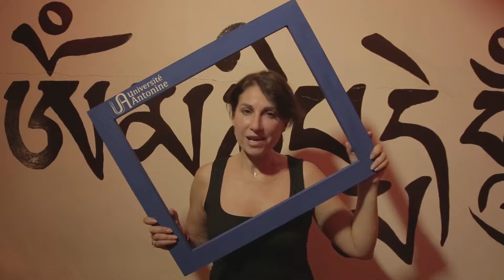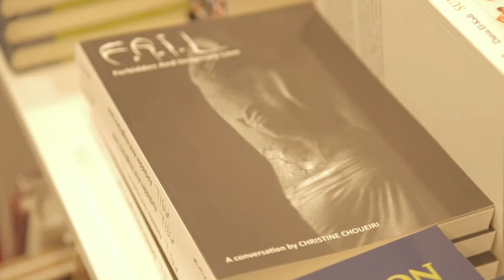Barrat el Cadre with Christine Choueiri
Committed to life's little pleasures but above all, to a cause we all can no longer neglect. Christine Choueiri knows what she wants and she isn't afraid to say it out loud. Don't miss her episode of Barrat El Cadre.

Crew:
Director: Carl Haddad
Executive Producer: Pamela Nabhan
Creator and Project Manager: Brahim Samaha